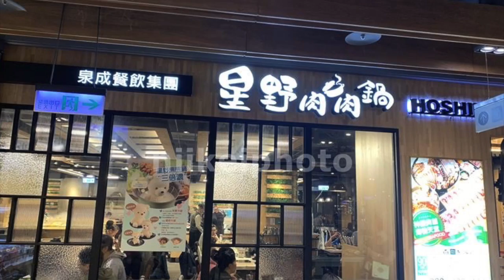日啟# 201912台湾高雄左營新光三越星野肉肉鍋グルメ X Taiwan Kaohsiung日啟行銷niikeiMarketing